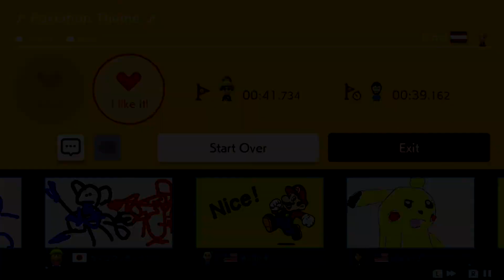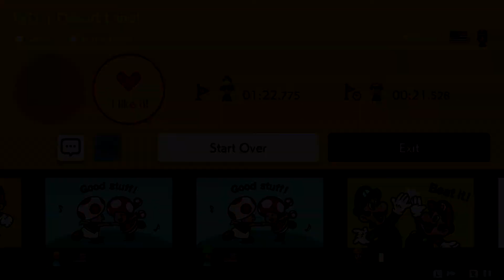Super Mario Maker 2 Course World Part 9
Here are some more courses in Super Mario Maker 2, and once again, because I cannot think of anything else to add into the description, I will be including the courses played in this video, as well as the Course ID for those interesting in trying them out.
Colosseum AutoFight (don't move)
Course ID: RVC-NVT-TMF
Style: Super Mario 3D World
Theme: Castle
I do like those "Don't Move" courses, as you don't have to press a single button in order to complete the course, and after getting past Hammer Bros. and Sledge Bros., we get a fight with Boom Boom without moving.

airship adventure
Course ID: 52L-35Y-YPG
Style: Super Mario World
Theme: Airship
A short level where you have to jump from one Banzai Bill to another, this does test your patience.

TETRIS THEME Keep Run
Course ID: LLF-6KF-MHG
Style: Super Mario Bros.
Theme: Ground
I'm sure this is the same person that made the Kirby music courses, but this time with Tetris music, I should check this guy's courses to see what music courses he has made.

Transit Lift
Course ID: SP9-S7G-FNF
Theme: Forest
Here is a course that uses lifts to avoid the poisonous water, good mechanic to see, as lift courses have been in man New Super Mario Bros. games.

Pokémon Theme
Course ID: BXB-W21-RMF
Theme: Underground
Here is another music course, this song is based on the opening song from the Pokémon Anime Season 1, it is time to be the very best like no one ever was, and to catch them is my real test, and to train them is my cause.

WD-1 Desert Land!
Course ID: 6QS-72B-5LF
Style: Super Mario Bros. 3
Theme: Desert
For some reason, the Desert and Forest themes for Super Mario Bros. 3 use music for the Ground theme instead of a new song. The Racoon Tail is useful for this level, and we get another form of the Shoe Goomba known as the Stiletto Goomba, where is wears a shoe with heels, and I believe you can ground pound with it.

Glacial Falls
Course ID: 54W-FL8-7LG
Style: New Super Mario Bros. U
Theme: Snow
This level is filled with icy waterfalls in the Glacial Grotto, and is filled with Thwomps, with two different paths to explore. The larger Thwomps can destroy ice blocks that block your path.

The original 1-1, years later...
Course ID: GP0-7LL-RNG
Theme: Desert & Forest
Here is World 1-1 from Super Mario Bros., now turned into a desert, and is haunted with ghostly enemies, with Boos replacing Goombas, and Dry Bones replacing Koopa Troopas, and it does contain World 1-2, which has poisonous water, this does almost remind me of Mushroomy Kingdom from the Super Smash Bros. series, where it is based on World 1-1, and it has become a desert.